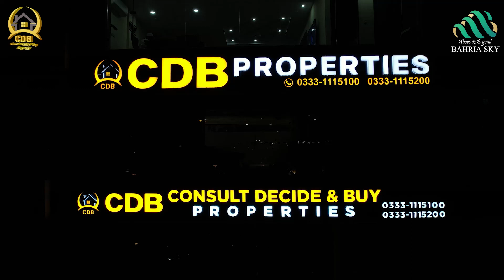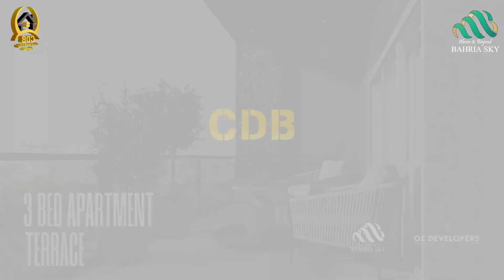Luxury Apartments of Lahore on Installments in Bahria | Best Video | November 2023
• Jamia Masjid
• Community Parks and Zoo
• Commercial Areas

↪ District One
↪ Lahore Smart City
↪ Lake City
↪ Al-Kabir Town
↪ Alnoor Orchard
↪ New Lahore City
↪ Zaitoon City
↪ BEMC